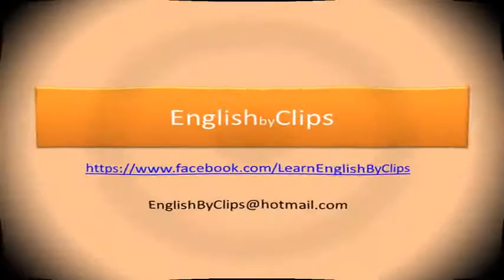bet on the wrong horse (idioms in famous TV series)